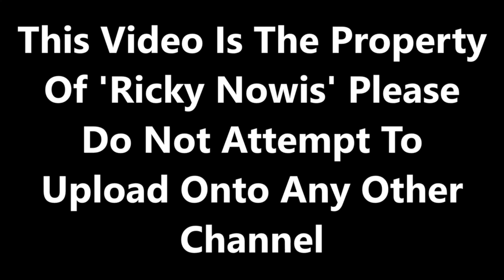LNER Highlights 2023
Filmed throughout 2023. Now, it is time for this years highlights which over the years has seen many changes and overbids for the East Coast Mainline franchise, This is the years highlights of London NorthEastern Railway (LNER)

The class 91's was built between 1988 and 1991 at Brush Works based in Derby, a total of 31 of these locomotives has been built. As part of the electrification program in the late 70's into the 80's and to replace the class 55 Deltics, there was need for a brand new electric locomotive and is rake of brand new MK4 coaches. During the late 80's and early 90's, the class 91's underwent mainline testing between Grantham and London Kings Cross. Using a rake of MK1 coaches which the class 91's are able to run blunt end from the locomotive. However, during this period there was a delay of the introduction of the MK4 coaches and DVT sets. During its first year in revenue services, the class 91's would work top and tail with a modified class 43 HST and a rake of MK3 coaches. In 1989/1990, the first of the MK4 coaches and DVT's made their introduction into service. Now though, majority of these sets has been scrapped but some of the MK4 sets now working for Transport For Wales on their Premier services as well as for the proposed Grand Central Blackpool North to London Euston services.

The LNER Hitachi AT300 'Azuma' sets were constructed and built by Hitachi based in Japan but depots and Hitachi manufactures are based at Newton Aycliffe and Doncaster IEP Depot. A total of 55 of the class 800 & 801's has been built between 2015 and 2020. The class 800/0 consists of carriages to work on less frequent services such as the London Kings Cross to Lincoln Central/Harrogate but are seen working with another 800/0 working between  London Kings Cross and Leeds. These units made their introduction into service by 2019.

You Can Follow Me On:

Flickr: ricnowis
Facebook: Ricky Rail Sharing Community

MMXXIII